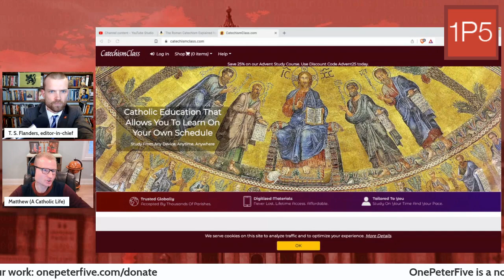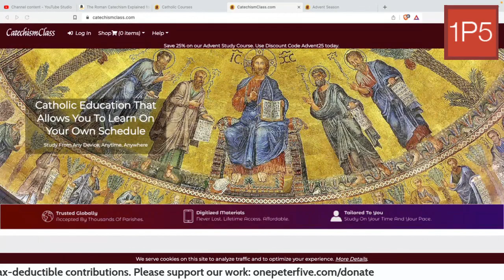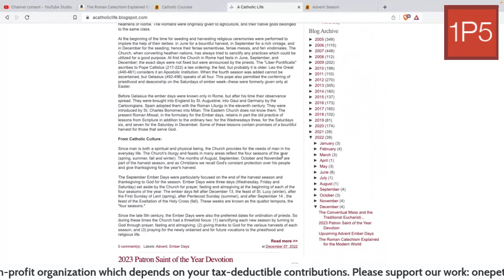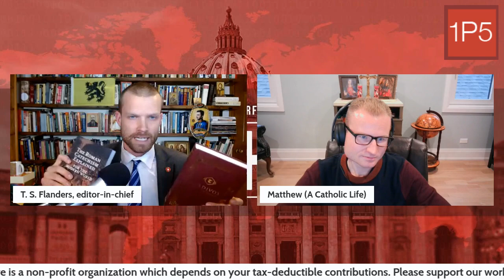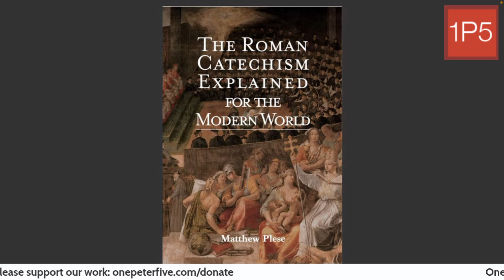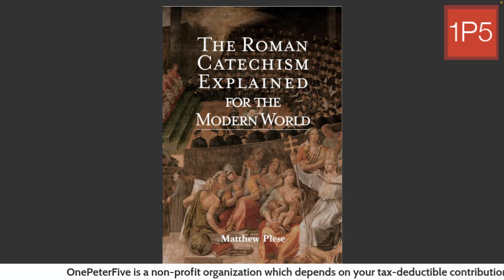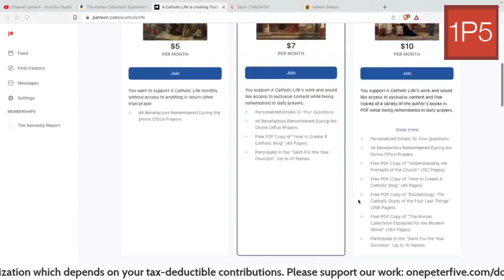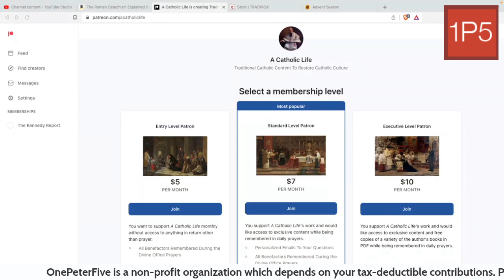The Roman Catechism Explained for the Modern World